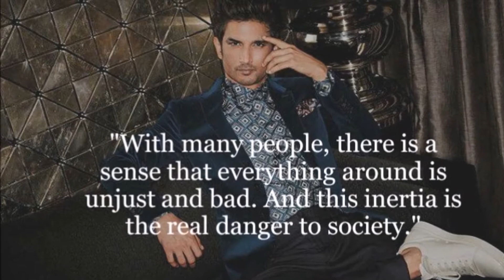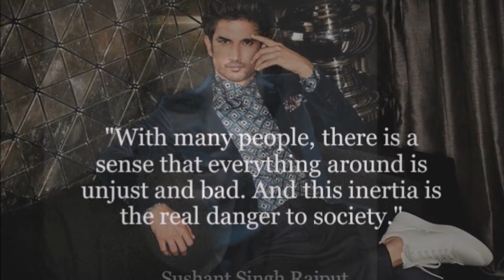सुशांत ने किया कुछ ऐसा कि नाराज फैंस ने दे डाली डायपर पहनने की सलाह…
टीवी की दुनिया से बॉलीवुड इंडस्ट्री में कदम रखने वाले सुशांत सिंह राजपूत एक सफल एक्टर के तौर पर खूब को स्थापित कर चुके हैं. सुशांत की इमेज हमेशा से ही एक अच्छे एक्टर के साथ ही सभ्य इंसान वाली ही रही है. सुशांत आज तक कभी किसी विवाद में भी नहीं फंसे हैं. पर सुशांत ने इस बार ऐसा कुछ कर दिया जिसकी वजह से उनके फैन्स बिल्कुल भी खुश नहीं हैं.

गौरतलब है कि सुशांत सोशल नेटवर्किंग साइट पर काफी एक्टिव रहते हैं. हाल ही में सुशांत ने एक ऐसा फोटो अपने अकाउंट से शेयर किया है जिसे लेकर अब उन्हें यूजर्स के गुस्से का सामना करना पड़ रहा है. बता दें द ‘मैन मैगजीन’ के लिए सुशांत ने एक फोटोशूट करवाया है जिसमें वह एक चेयर पर बैठे हैं.  उन्होंनें जैकेट भी पहना हुआ है. चेयर पर बैठे हुए उन्होंने जींस के बटन खोलकर नीचे की ओर कर रखा है साथ ही जींस पर पड़े एक धब्बे को एक दूसरा इंसान ड्रायर से सुखा रहा है. इस फोटो को शेयर करते हुए सुशांत ने कैप्शन दिया है.  ‘माय गर्ल..माय गर्ल..डोन्ट लाय टू मी’.

जैसे ही सुशांत ने यह फोटो सोशल मीडिया पर शेयर किया और लोगों ने इसे देखना शुरू किया. इसके बाद यूजर्स ने भद्दे कॉमेंट्स करना शुरू कर दिया. एक यूजर ने ये तक लिख दिया कि, ‘राजपूतों के नाम पर गाली है तू’. इसके अलावा एक यूजर ने लिखा, ‘इसे फोटोशूट कहते हैं क्या, सुशांत से ऐसी उम्मीद नहीं थी.’

एक और यूजर ने लिखा कि सुशांत सिंह राजपूत जैसे कलाकारों को देख लोग इंस्पायर होते हैं लेकिन उनकी ये तस्वीर पता नहीं क्या संदेश देना चाहती है. सुशांत को इस तरह के चोचलों से दूर रहना चाहिए. इसके अलावा एक यूजर्स ने लिखा सुशांत ने पैंट में ही सूसू कर दिया है. तो कुछ लोगों ने उन्हें डायपर पहनने तक की सलाह दे डाली.